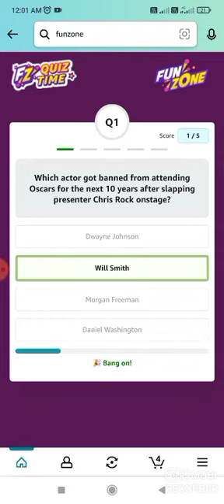Amazon Quiz Answers Today I Win ₹500 Amazon Pay Balance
Amazon Quiz Answers Today I Win  ₹5000 Amazon Pay Balance | Amazon Quiz Today